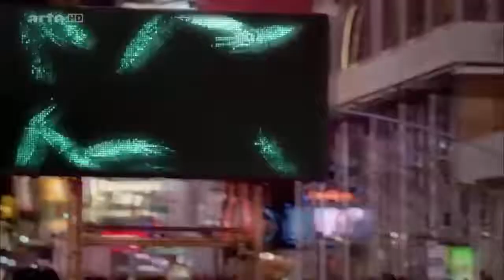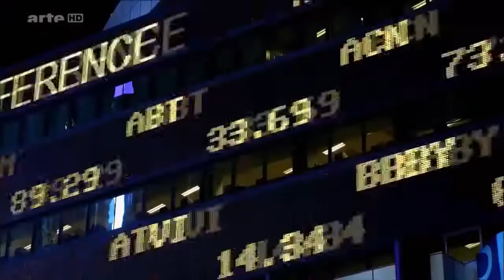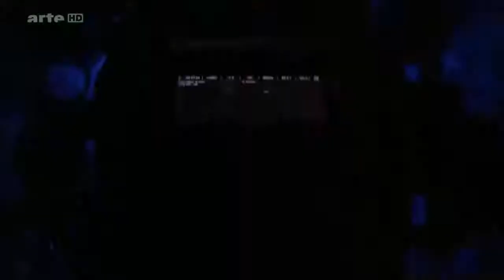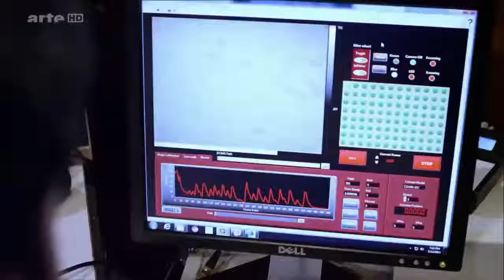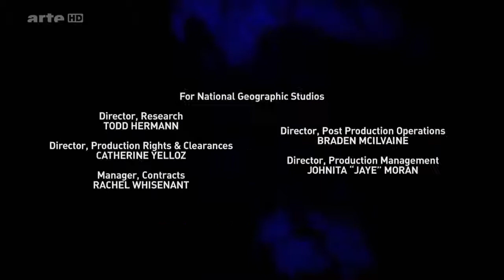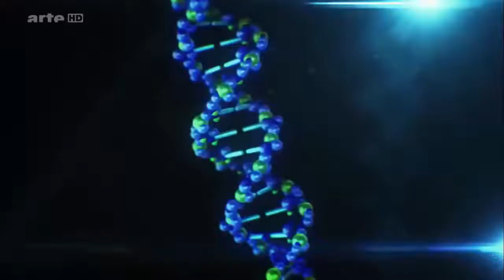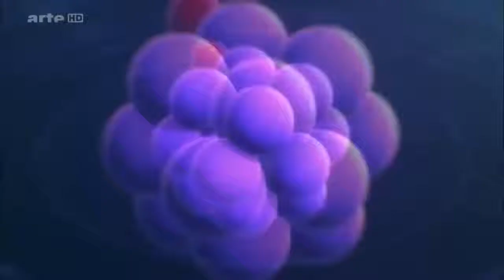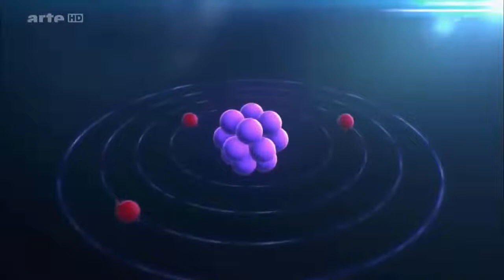Leuchtende Tiere im Meer - Unglaublich! - Dokumentation 2016 [NEU + HD]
Leuchtende Tiere im Meer - Unglaublich! - Dokumentation 2016 [NEU + HD] ➜ Für mehr neue Dokumentationen und Reportagen in HD aus 2016 bitte .

Geld verdienen (400€ pro Stunde): Zinnowitz/Koblenz. In Nord- und Ostsee liegen noch immer mehrere hunderttausend Tonnen . Leuchtende Tiere im Meer .

Der renommierte Unterwasser-Kameramann und Meeresbiologe Rick Rosenthal filmt seit über 30 Jahren das Leben im offenen Meer. Meistens arbeitet er am .

Die Menschen wohnen gern im Grünen, am Stadtrand – und dann wundern sie sich, wenn plötzlich ein Wildschwein den Vorgarten umwühlt oder ein .